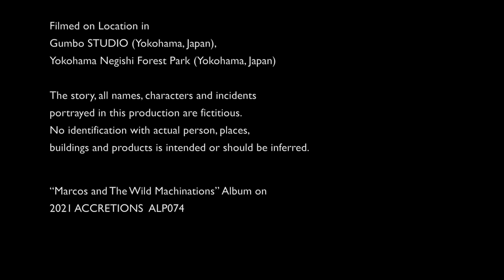Marcos And The Wild Machinations - Demons of the Day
Demons of the Day from Marcos And The Wild Machinations (released June 25, 2021 on Accretions)

Video by shinji Kawase, Gumbo Studio

Marcos and The Wild Machinations:
Marcos Fernandes - vocals, guitar
Yoshiharu Hiramoto - bass
Sono Kaneko - vocals
Saiya Kawabe - drums
Mitsuru Kotaki - keyboards
Keikin Shu - guitar